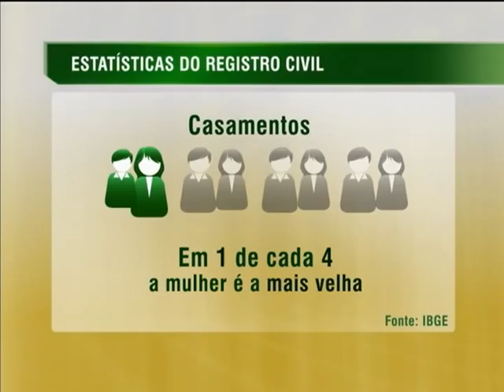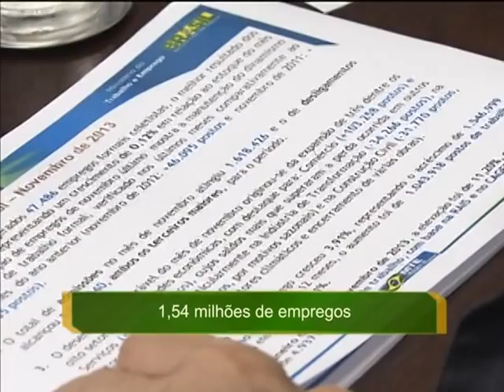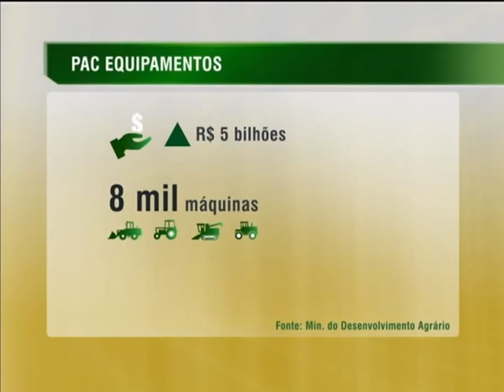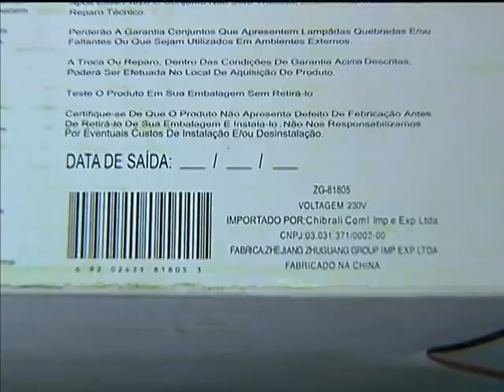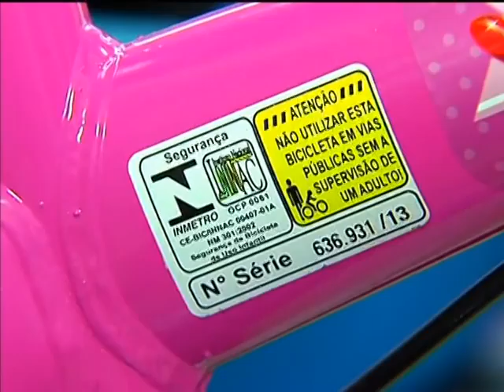Jornal NBR NOTÍCIAS na íntegra - 20 de dezembro